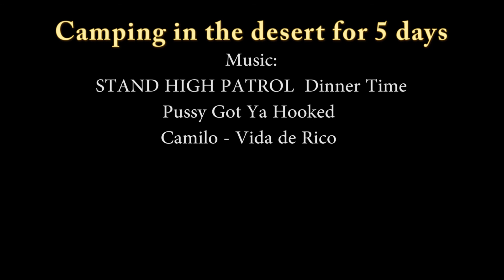Camping in the desert for 5 days 2021 trip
Off-roading with good friends in a colorful desert.